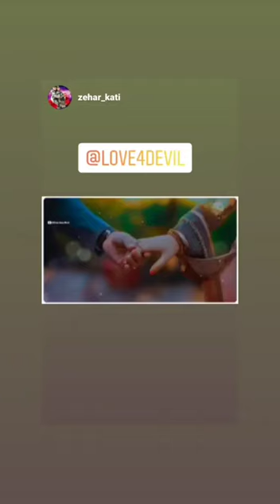Instagram reels viral ! me and my wife together❤️😘so cute virals 😎